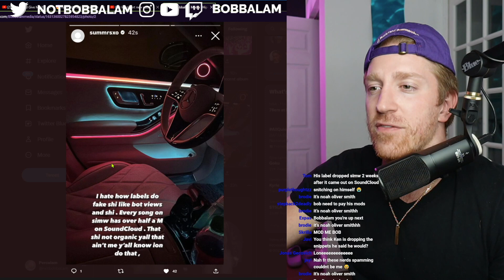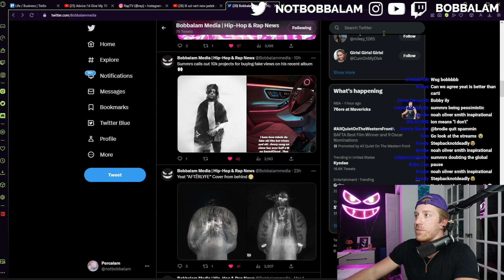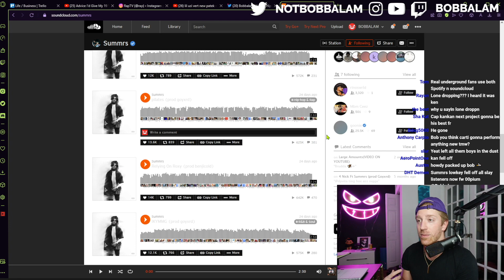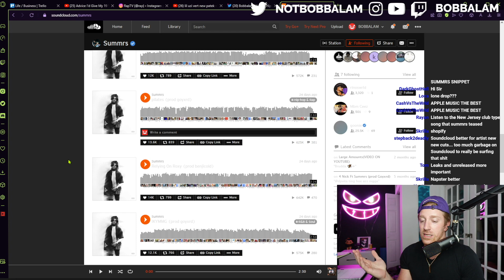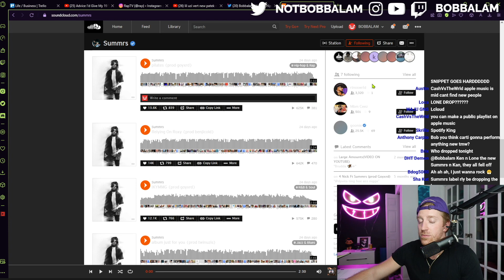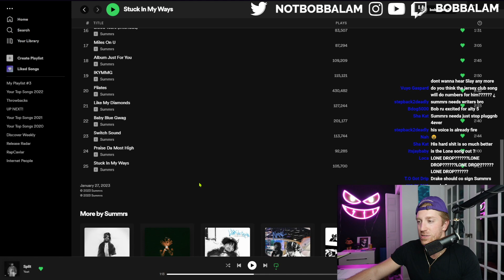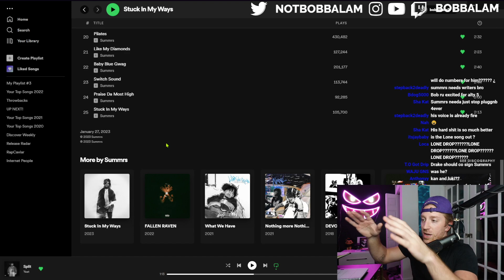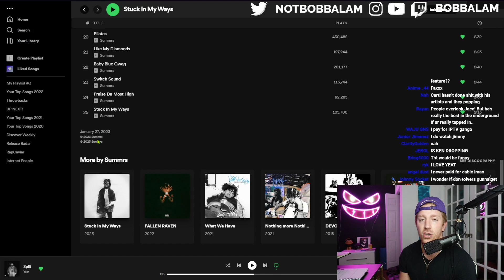Summrs EXPOSES Own Label for Faking Streams... | Next Step for THESE Rappers to Blow Up